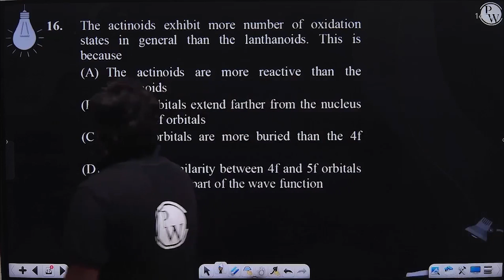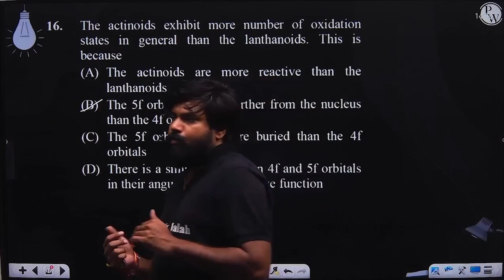The actinoids exhibit more number of oxidation states in general than the lanthanoids. This is b....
The actinoids exhibit more number of oxidation states in general than the lanthanoids.